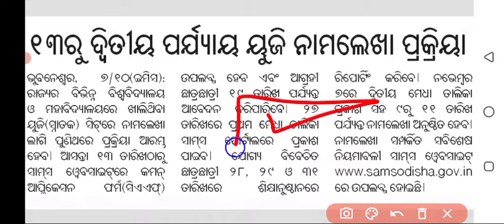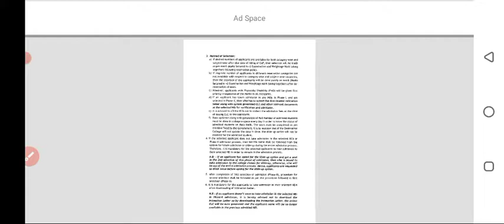+3 Phase-2 Admission Details | +3 Phase-2 Admission Dateline | +3 1st Year Admission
+3 phase-2 admission details
+3 phase-2 admission dateline
+3 1st year admission
ajit sanu education
+3 phase-2 admission
+3 phase-2 admission timeline
+3 phase-2 admission date
+3 first year admission
+3 phase-2 admission all details
+3 phase-2 first selection merit list
+3 phase-2 slideup request
+3 phase-2 second selection merit list
+3 phase-2 1st year admission
sams odisha +3 phase-2 admission
plus 3 phase-2 admission
plus three phase-2 admission
plus 3 phase-2 admission date
+3 phase-2 first year admission
+3 phase-2 admission new dateline
+3 phase-2 admission new timeline
phase-2 admission for +3
+3 phase-2 merit list
graduation admission date